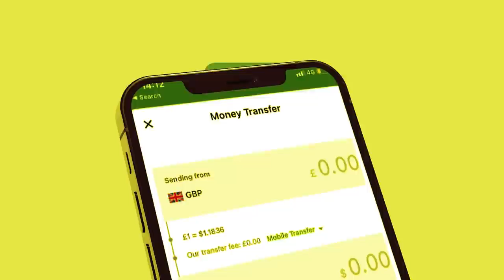Xog Khilaafka Mucaaradka Iyo Gudida beelaha Garxejis? Difaaca Somaliland oo Ciro diiday? Waxka ogow?